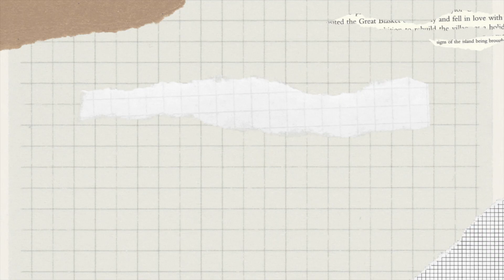Beginner mod on Keychron K2v2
My first attempt at modding a mechanical keyboard!
Keychron K2 v2 Aluminum Frame RGB
Boba u4t Tactile + Silicon mod + holee mod + band-aid mod

- Gazzew Boba U4T tactile lubed with Krytox205g0
- Keychron stock stabs clipped. holee mod
- Silicon mod for the aluminum case to reduce hollow and metallic 'clank' sound

0:00 Introduction
0:14 Removing all switches
0:50 Open and lube all switches
4:57 Assemble all switches
6:19 Clipping and Holee mod on stabs
10:55 Silicon Mod
14:30 Connect back everything
17:10 the final sound test